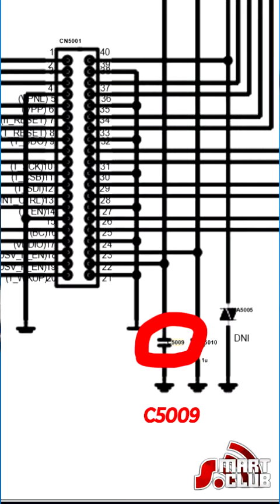K10 Sem Vídeo, Sem brilho... RESOLVIDO